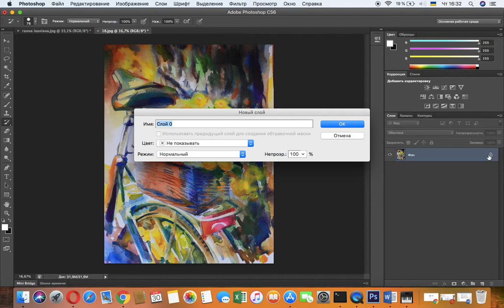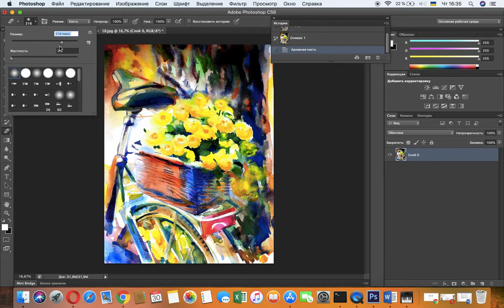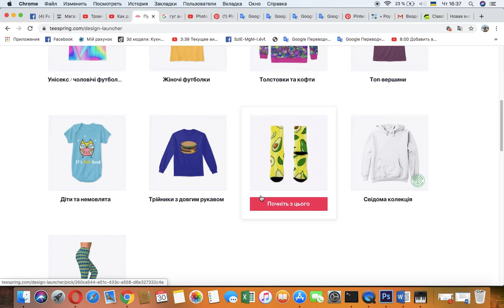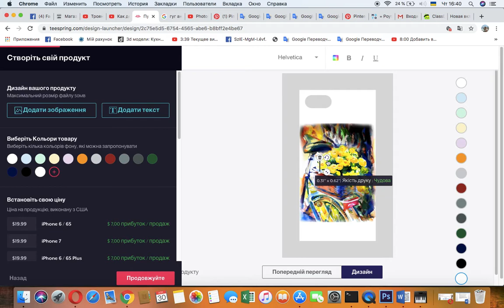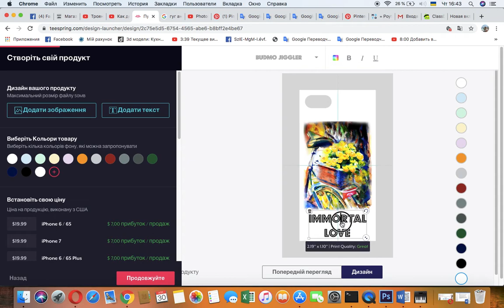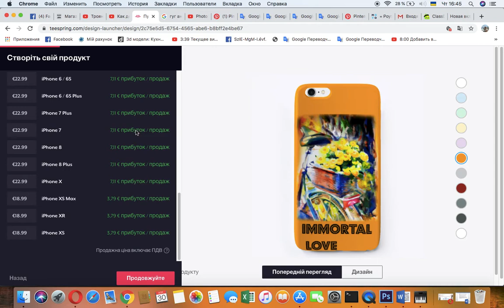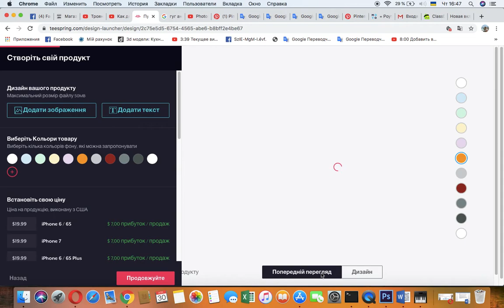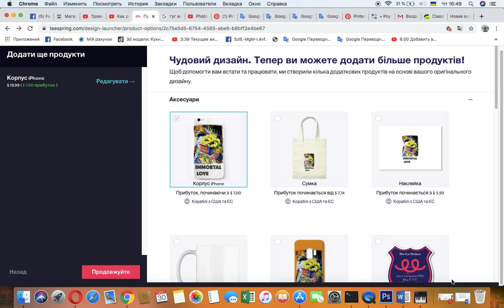На велосипеді з жовтими квітами, невдалий дизайн. Чому?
Меньше фона на акварельній роботі, бітьше простору для експериментів з шрифтами.
 З любов'ю до Вас від Timea Sofilkanych